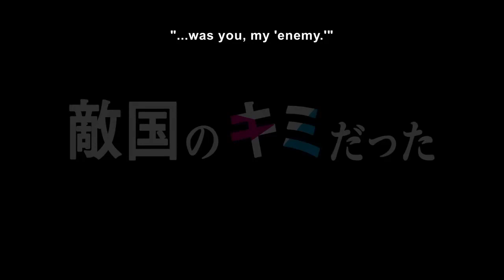Kimi to Boku no Saigo no Senjou - PV2 Trailer English Sub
Kimi to Boku no Saigo no Senjou, Aruiwa Sekai ga Hajimaru Seisen - PV2 Trailer English Sub
Our Last Crusade or the Rise of a New World -PV2 Trailer English Sub